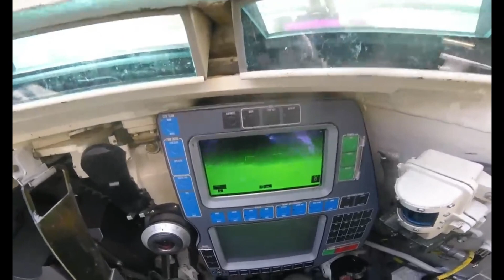M1A2 👑 - Phonk Edit